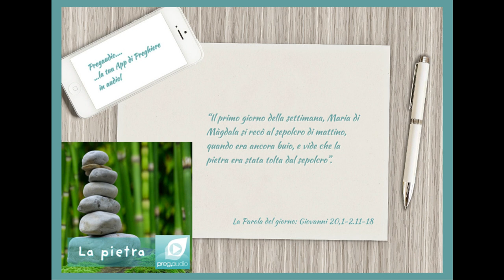Vangelo del 22 Luglio 2023: Giovanni 20,1-2.11-18 con il commento di don Franco Mastrolonardo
Il primo giorno della settimana, Maria di Màgdala si recò al sepolcro di mattino, quando era ancora buio, e vide che la pietra era stata tolta dal sepolcro. Corse allora e andò da Simon Pietro e dall'altro discepolo, quello che Gesù amava, e disse loro: «Hanno portato via il Signore dal sepolcro e non sappiamo dove l'hanno posto!». Maria stava all'esterno, vicino al sepolcro, e piangeva. Mentre piangeva, si chinò verso il sepolcro e vide due angeli in bianche vesti, seduti l'uno dalla parte del capo e l'altro dei piedi, dove era stato posto il corpo di Gesù. Ed essi le dissero: «Donna, perché piangi?». Rispose loro: «Hanno portato via il mio Signore e non so dove l'hanno posto». Detto questo, si voltò indietro e vide Gesù, in piedi; ma non sapeva che fosse Gesù. Le disse Gesù: «Donna, perché piangi? Chi cerchi?». Ella, pensando che fosse il custode del giardino, gli disse: «Signore, se l'hai portato via tu, dimmi dove l'hai posto e io andrò a prenderlo». Gesù le disse: «Maria!». Ella si voltò e gli disse in ebraico: «Rabbunì!» - che significa: «Maestro!». Gesù le disse: «Non mi trattenere, perché non sono ancora salito al Padre; ma va' dai miei fratelli e di' loro: Salgo al Padre mio e Padre vostro, Dio mio e Dio vostro». Maria di Màgdala andò ad annunciare ai discepoli: «Ho visto il Signore!» e ciò che le aveva detto.